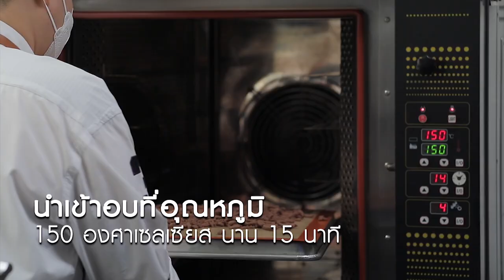รายการ "อดเปรี้ยวกินหวาน" อ.ยิ่งศักดิ์&ครอบครัว ขอเสิร์ฟความอร่อย EP.197 [3/3]